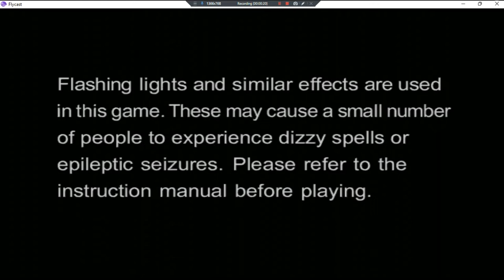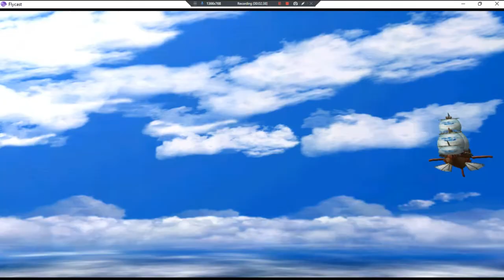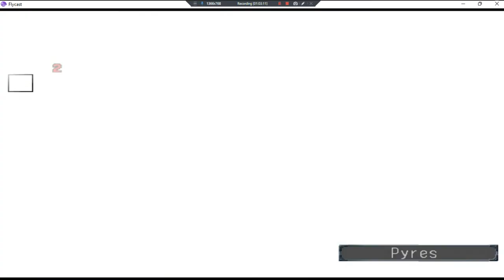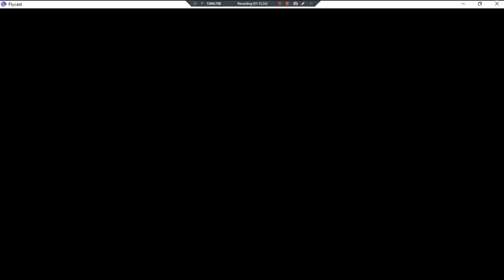Skies Of Arcadia Uncensored Eng Dub •U• ~ GamePlay ~ OP&Gaming P3.5 ~ DC ~ 1080pᴴᴰ ~ 2022 ~ W11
Made With: BandiCam Licensed [DISC 1]
Year Made: 2022 120fps [Mainly Just Battling For LVLs Up]
1080pᴴᴰ (With Fabulous & Outstanding 7.1 Audio For All DC Games)